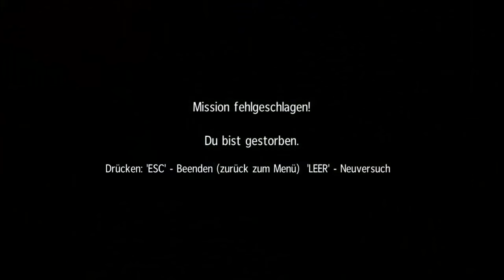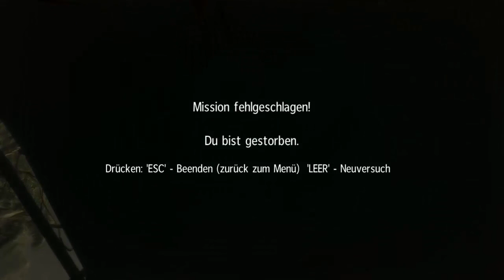Lets play Sniper: Ghost Warrior #05 Das Sinnlose gelaber geht immer weiter (Deutsch/Julius)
Wir sind immer noch zu zwot